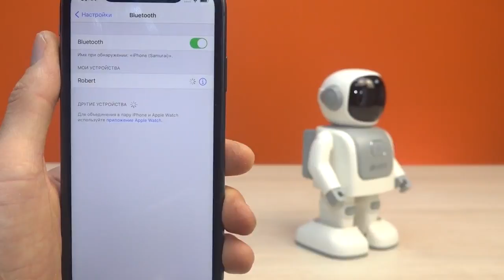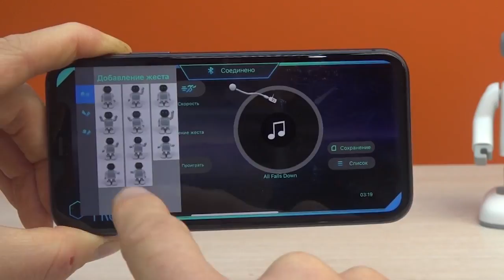Обзор на танцующий программируемый робот HIPER ROBERT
Товар: [#1517557​]